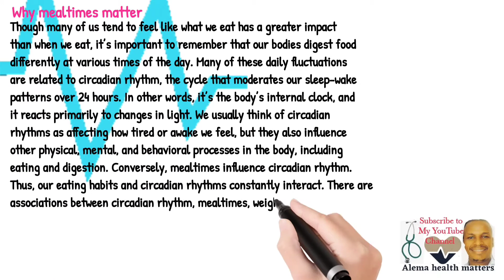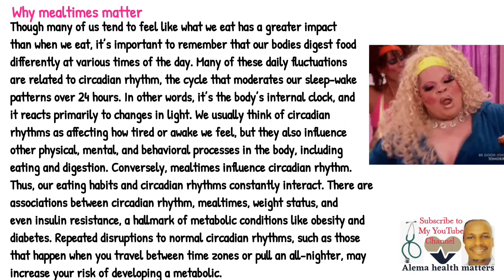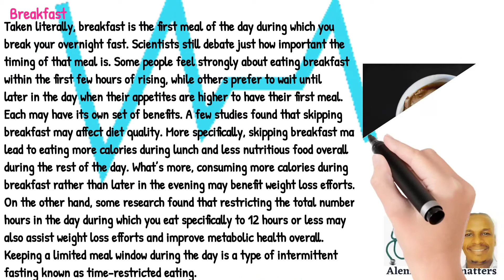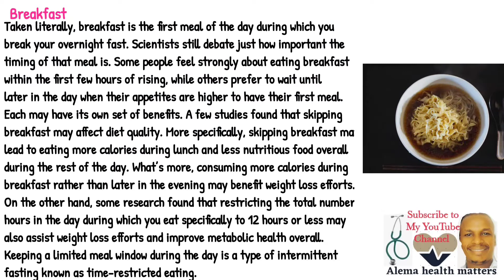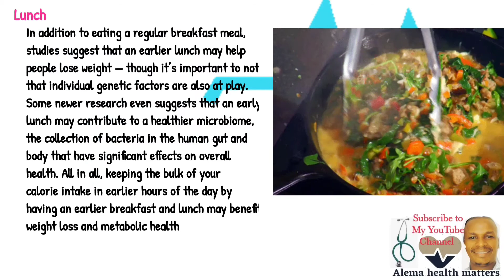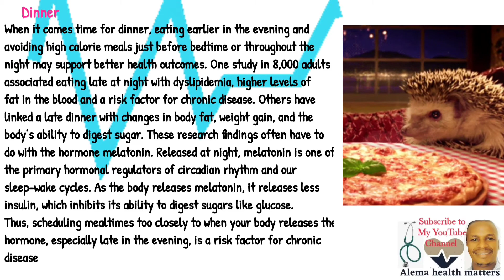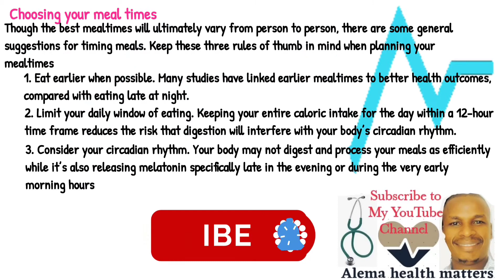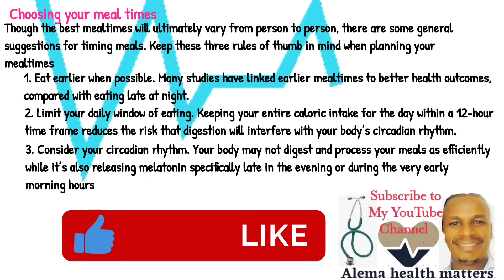Reasons why mealtimes matter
A simple explainer whiteboard animated video about reasons why mealtimes matter. In this video we discuss about reasons why mealtimes matter, the best times to eat breakfast, lunch and dinner, choosing your mealtimes.